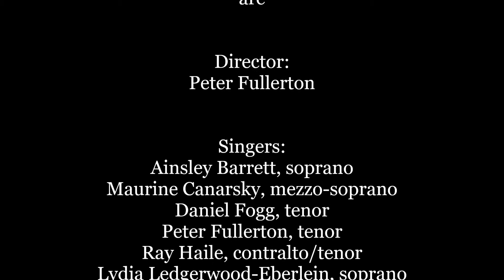Opening Credits: Harmony Singers in Concert 9-6-20